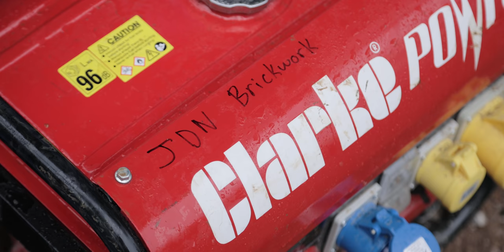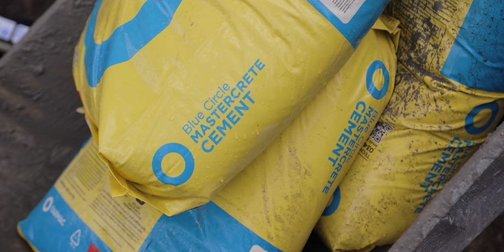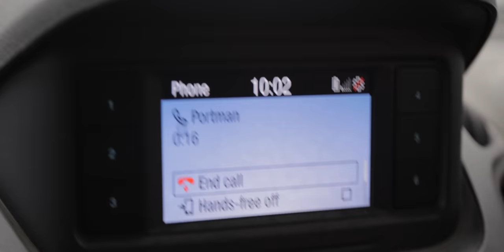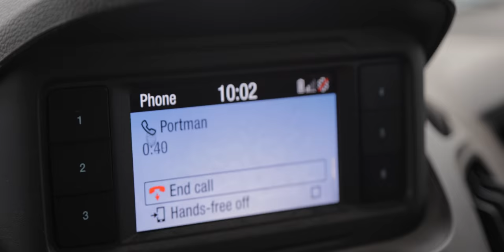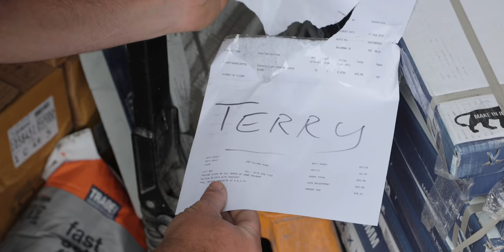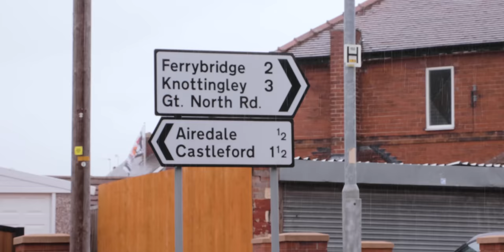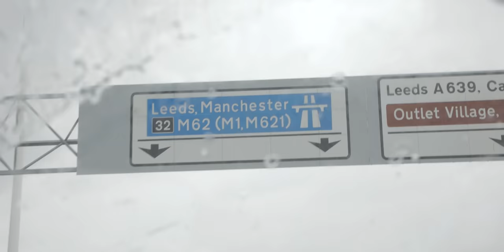Back to BRICKLAYING BASICS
🧱 I'm James, 24, from Leeds. Follow my squad and I, as we navigate our way through the trials and tribulations of bricklaying.